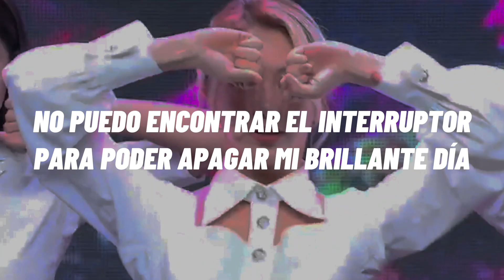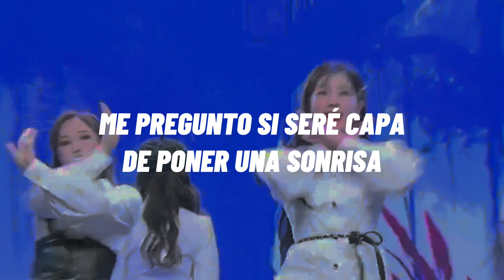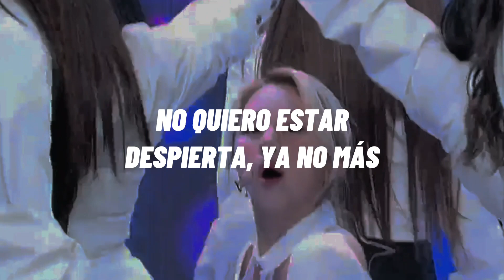Twice • Up no more (sub español)